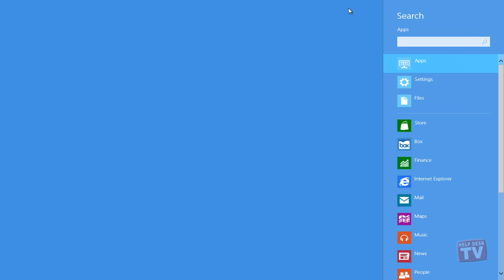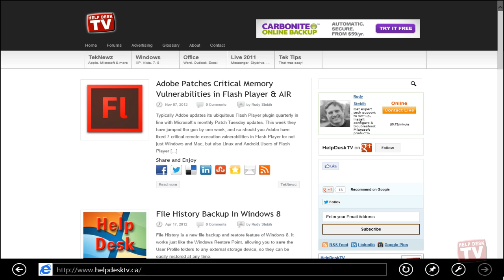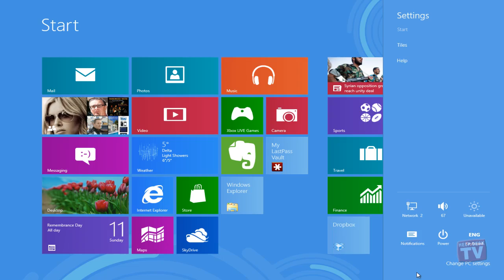Windows 8 Introduces Charms